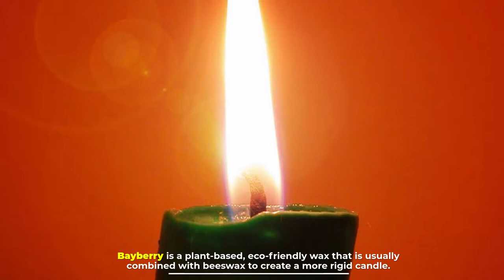Types of Candles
☑1.  Yankee Candle Vanilla Cupcake Scented
☑2.  Village Candle Warm Apple Pie Large Glass Apothecary Jar Scented Candle
☑3.  Stonebriar 35 Hour Long Burning Unscented Pillar Candles
☑4.  Scented Candles for Men

Here are Different Types of Candle Wax. So, let's dive into the video.

Number 1
Paraffin Wax Candles
Paraffin is the most commonly used candle material. It's a petroleum byproduct that has a high melting point to ensure the strength and rigidity needed for votives and tall pillar candles. A lot of candle scents and dyes are formulated specifically for paraffin, so fragrances and colors are more potent and vibrant when used with it.

Number 2
Soy Wax Candles
Soy candles don't contain pollutants and won't produce petrol-carbon soot like other materials. The wax also burns cooler than other candles, allowing it to last 30-50% longer.

Number 3
Palm Wax Candles
Thicker than other waxes, palm wax is more sustainable than paraffin and soy. Additionally, it's biodegradable for eco-friendly disposal. It's created by the fatty acids that are separated from palm oil under extreme temperatures and pressures.

Number 4
Beeswax Candles
Natural beeswax candles help clean the air while burning by reducing pollutants that cause asthma and allergies. They also burn cleaner and longer than paraffin and soy candles.

Number 5
Bayberry Wax Candles
Bayberry is a plant-based, eco-friendly wax that is usually combined with beeswax to create a more rigid candle. It has a refreshing, natural aroma and is usually used to form holiday candles.

Number 6
Liquid Wax Candles
Made with various oils such as mineral or paraffin oil, these candles burn without producing smoke and soot. They're a clean alternative to traditional candles since you won't have to deal with any melted wax. Plus, they'll still look great even after hours of burning.

Number 7
Pillar Candles
Pillar candles are big cylinders that range in diameter and height, from smaller 3-inch by 4-inch candles to massive ones that you set on the floor to frame a fireplace or accent a wall. These candles burn for different amounts of time depending on the size of the pillar, but they're typically long lasting. These candles don't need a container to use, but are often used in larger lanterns or placed onto candle sticks.